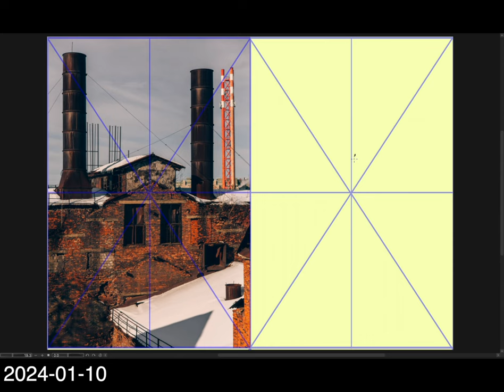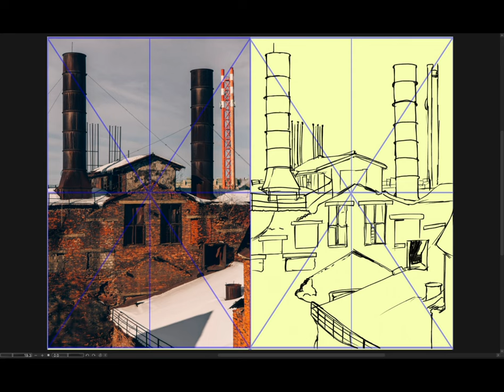[Background Sketch] 2024-01-10 水曜日